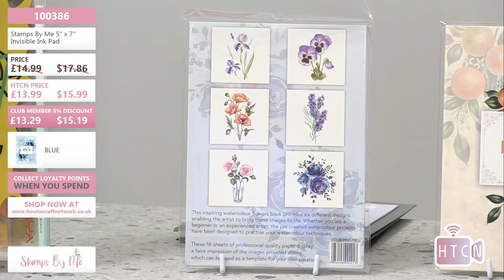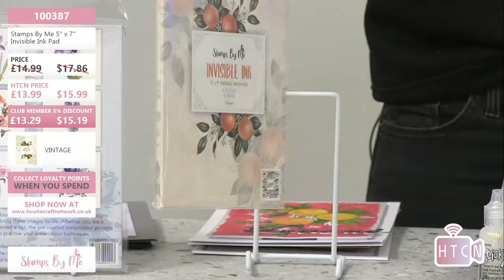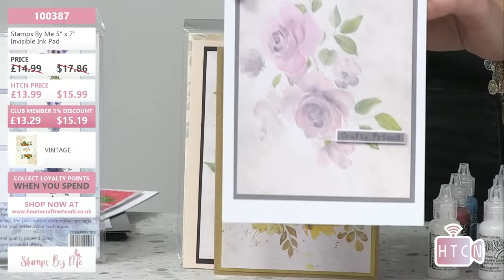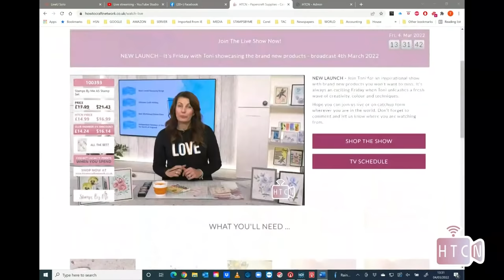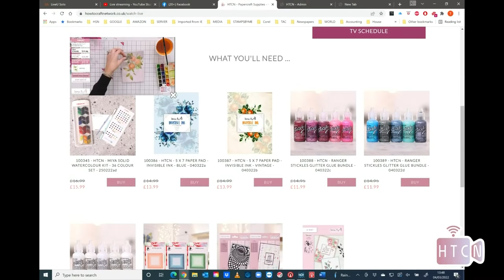THESE CARDS TOOK ME FIVE MINUTES! WOW hack for watercolouring! look like you have spent hours!